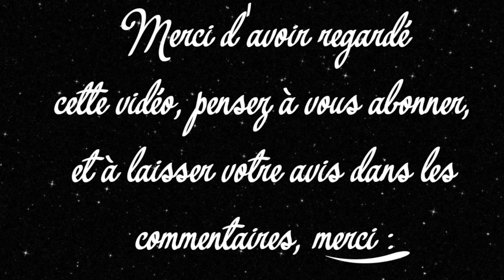ASMR FR 💫 Atomes Crochus | Chapitre #2 | Lecture chuchotée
⚠️ Vidéo ASMR : une paire d'écouteurs est conseillée pour plus de relaxation.

On passe maintenant au deuxième chapitre de ce livre.

Intro :
Artiste : __url_artiste__